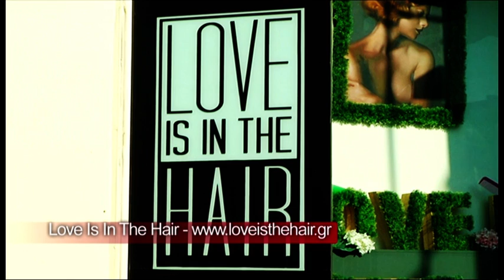Find4me.gr: Love Is In The Hair ( Ελευθερίου Βενιζέλου 104 Νέα Ερυθραία )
Ελευθερίου Βενιζέλου 104
Νέα Ερυθραία τ.κ 14671
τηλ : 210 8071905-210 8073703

Eίναι πλέον κοινό μυστικό όλων  πως  θέλουμε να μοιάζουμε σαν στάρς..έτσι λοιπόν το find for me αναζήτησε τον κομμωτή των
επωνύμων και τον βρήκαμε στο πρόσωπο του Χρήστου Μιχαηλίδη  κορίτσια και αγορια ...γεννήθηκε το Love Is In The Hair στην καρδιά της Νέας Ερυθραίας, το οποίο χαρακτηρίζεται από ένα ευχάριστο, ζεστό και φιλικό περιβάλλον και φημίζεται για τις υψηλής ποιότητας υπηρεσίες του στο χώρο της κομμωτικής και της ομορφιάς. Με μια εξειδικευμένη ομάδα stylists & colorists όλων των επιπέδων, η πολυτέλεια είναι πλέον προσιτή σε όλους.